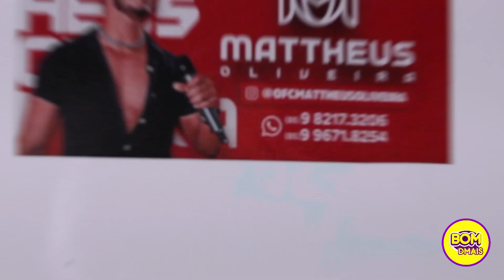FESTIVAL DO CAMURUPIM - GUAJIRU TRAIRI - PARTE 2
A TV Bom Dmais esteve na Praia de Guajiru no XIV Festival do Camurupim, acompanhe o que o PV Polemico aprontou.